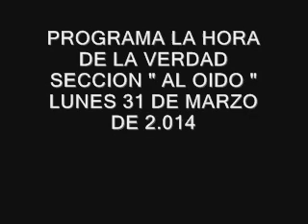LA HORA DE LA VERDAD -AL OIDO - 31 DE MARZO DE 2.014